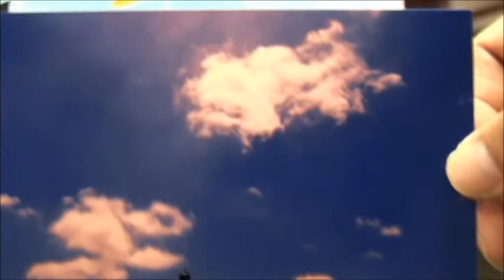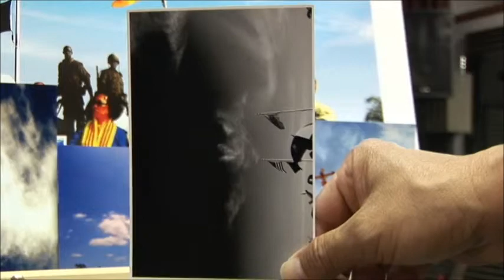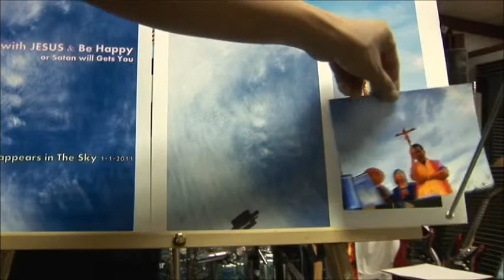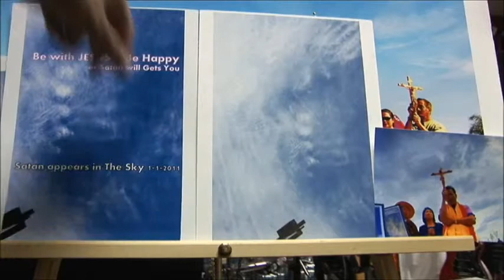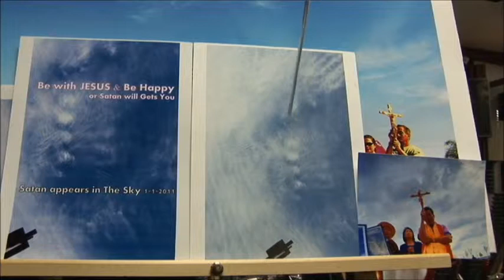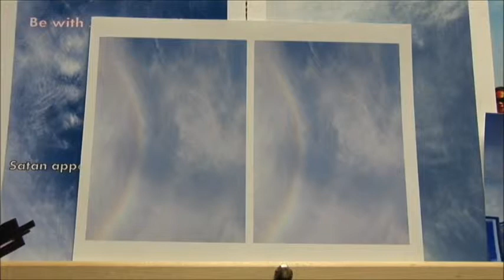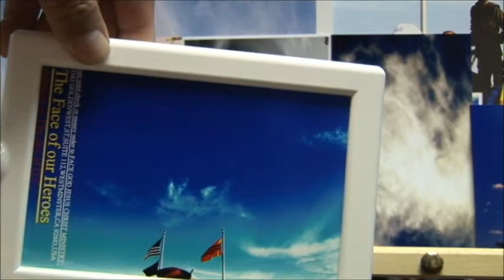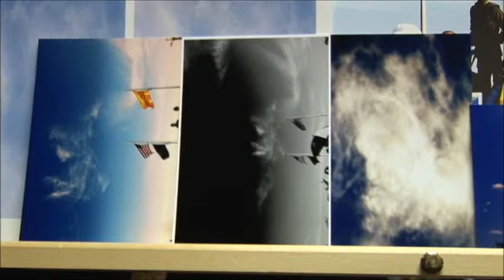BIEU TINH CO 12 PHEP LA CUU VIET NAM 3 BINH DUONG DONG NAI.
HOI DONG CUU NGUY VIET NAM Meeting 24/24 @ Paltalk,THONG BAO KHAN CAP:TAU CONG TIEN CHIEM VIET NAM...CHUNG TA CAN LAM GI ?CUU VIET NAM GAP.Chi tiec @ Paltalk {HOI DONG CUU NGUY VIET NAM} Politics & news